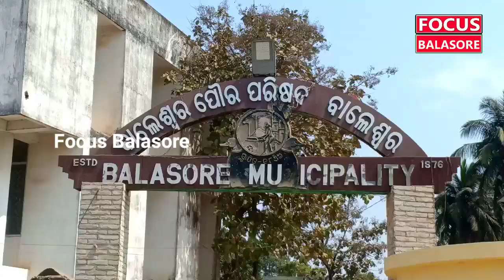ବାଲେଶ୍ବର ପୌରାଞ୍ଚଳର ୬ନଂ ୱାର୍ଡ ସଂରକ୍ଷଣକୁ ନେଇ ସ୍ଥାନୀୟ ବାସିନ୍ଦାଙ୍କ ମଧ୍ୟରେ ବଢୁଛି ଅସନ୍ତୋଷ । Focus Balasore